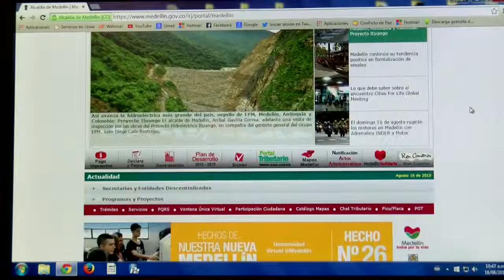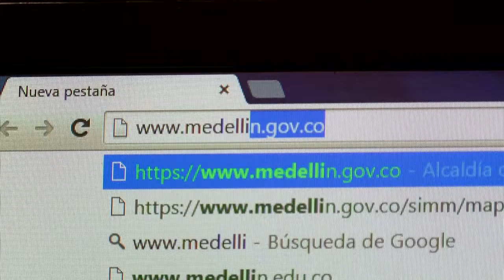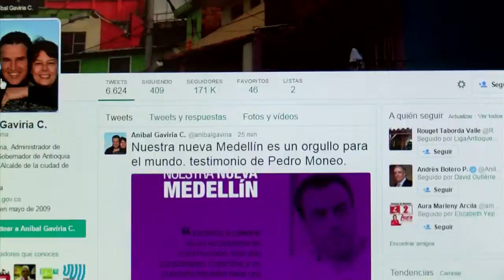Alcalde responde sobre Plataformas Tecnológicas